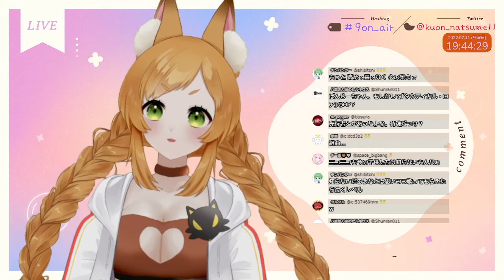[ツイキャス] ５億円とヲタ活とインターネット老人 (2022.07.11)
５億円とヲタ活とインターネット老人 (女子：雑談)
日時: 2022/07/11

お歌と香水がすきなオオカミのギャルです。
最近YouTubeにきました。

　　　　配信のおやくそく

･初めての方も入りやすいように
待機中＆配信中に身内ネタやリスナー同士の過度な会話はしないようにお願いします。

･配信と全く関係のない話題はご遠慮ください。

･話題にでていないほかの配信者さんの名前を出したり
逆になつめの名前をほかの配信者さんの所でだすのもだめです。

･ルール違反や荒らしがいてもみんなは反応しないで、非表示や通報をお願いします。

・ゲーム配信などでは過度な指示コメ、ネタバレ、暴言
マッチした他のプレイヤーさんへの中傷などはお控えください。

ルールを守れない場合はブロック等の対応をさせていただきますので

みんなでルールを守って楽しい配信つくりにご協力よろしくお願いします。

カラオケ音源お借りしています。
ありがとうございます。

00:00 - こめんとうれし